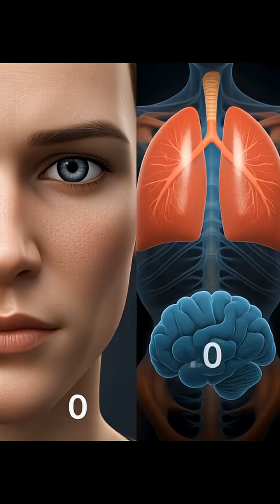Did You Know? Space Would Do THIS to Your Body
Did you know what happens to your body in the vacuum of space without a spacesuit? The reality is more terrifying than Hollywood shows. This video breaks down the exact biological processes that occur when human tissue is exposed to the vacuum of space.

Within the first second of exposure, the moisture on your tongue, eyes, and mucous membranes begins boiling. This isn't because space is hot—it's actually freezing at around minus 455 degrees Fahrenheit. The boiling happens because of pressure. On Earth, atmospheric pressure keeps liquids stable. In space's near-zero pressure environment, water vaporizes instantly at body temperature. Your saliva literally bubbles on your tongue like carbonated soda.

At ten seconds, your body begins swelling as gases in your bloodstream and tissues expand rapidly. The oxygen, nitrogen, and other dissolved gases that normally stay compressed in your blood suddenly have no external pressure holding them in. You inflate like a human balloon. Your skin is surprisingly strong and elastic enough to contain this expansion without bursting like a common myth suggests. But the swelling is extreme—you could double in size.

Fifteen seconds in, you're still conscious, which makes the experience even more horrifying. Your lungs have collapsed because they're trying to hold onto air in an environment where air doesn't exist. The vacuum is literally sucking the breath from your body. Every exhale pulls more air out, and there's nothing to inhale.

At twenty seconds, you lose consciousness from hypoxia—oxygen deprivation to the brain. Your heart is still beating, pumping whatever oxygen remains in your blood, but it's not enough. Your brain cells begin dying from lack of oxygen.

The truly disturbing part: at ninety seconds, you're still technically alive. Your heart may still be beating. Your cells haven't all died. But the damage to your brain is already catastrophic and permanent. If somehow you were pulled back into a pressurized environment at this point, the brain damage would leave you in a vegetative state or with severe cognitive disabilities.

Space doesn't kill you explosively or instantly like movies show. It's a slow, biological breakdown as every system in your body fails one by one from the absence of pressure and oxygen. This is why spacesuits are engineering marvels—they're not just oxygen tanks, they're pressurized environments that keep your body functioning against the hostile void.